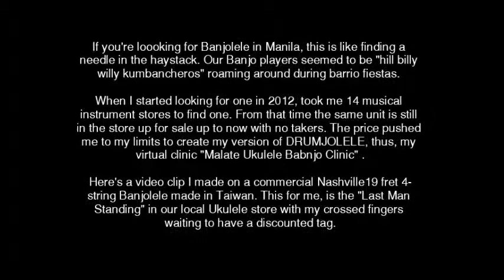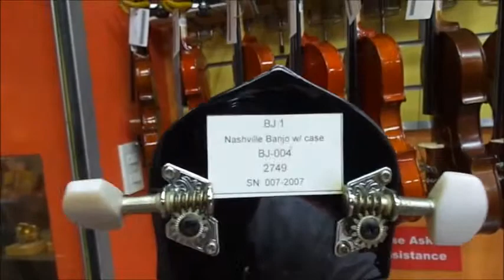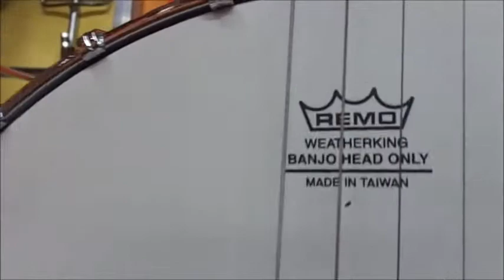Malate Ukulele Banjo Clinic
The only 4-string Banjo I've seen among 14 Musical Instrument stores in Manila. In mathematics this is one equation: 6-2 = 4. In real world this is:  goat skin + 4-string =  : )